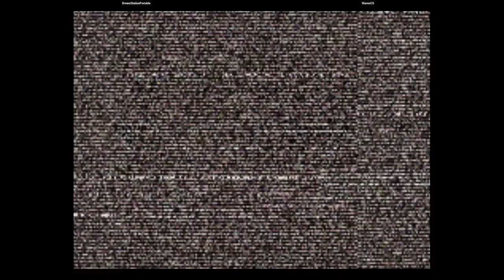CVS2 | DreamStationPortable VS WavesCG | 🇺🇸🇺🇸 Fightcade Youtube Channel